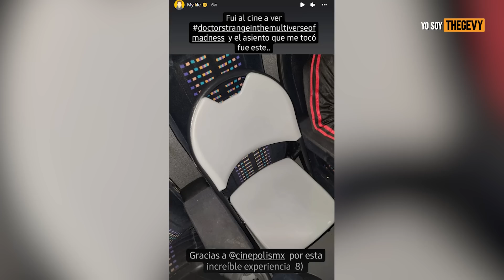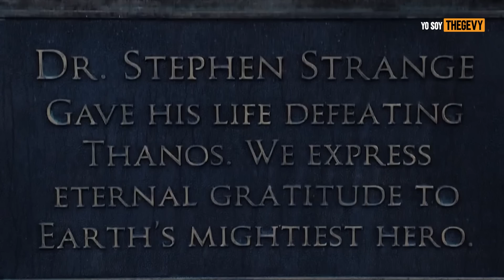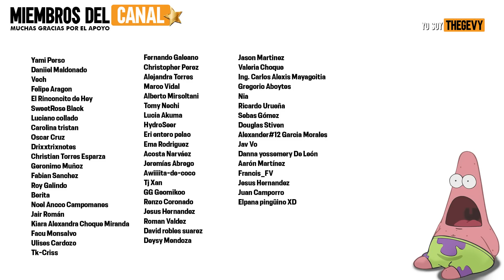Doctor Strange 2 En El Multiverso de la Locura Resumen En 10 Minutos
Contacto
🚩(prensa, medios y negocios)🚩

0:00 Intro
0:50 Resumen
10:01 Despedida
10:23 Outro